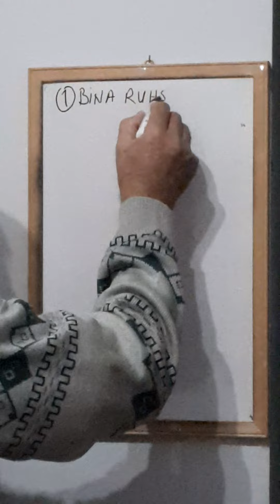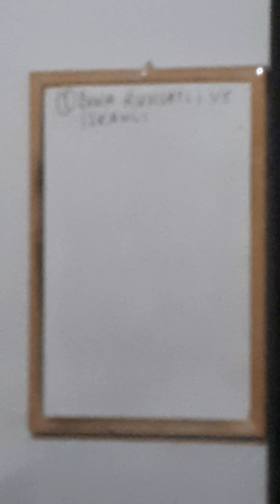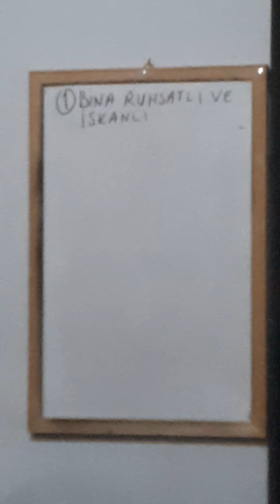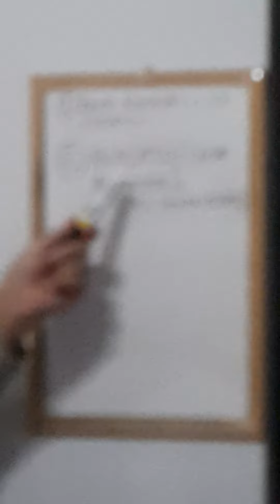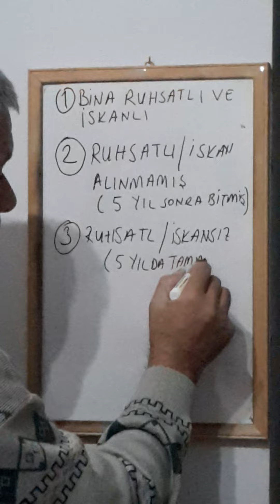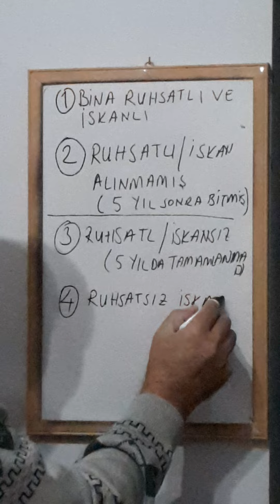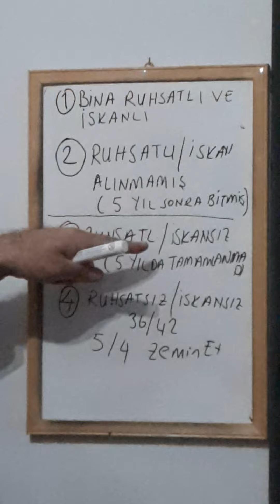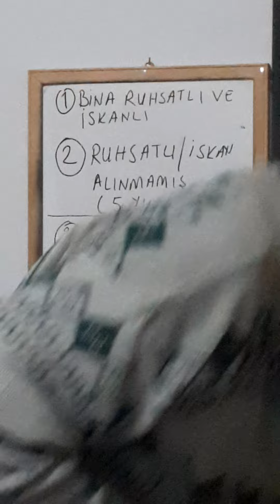RUHSAT VE İSKAN DURUMUNA GÖRE BİNA GÜÇLENDİRME MEVZUATI(SON DEĞİŞİKLİKLER)